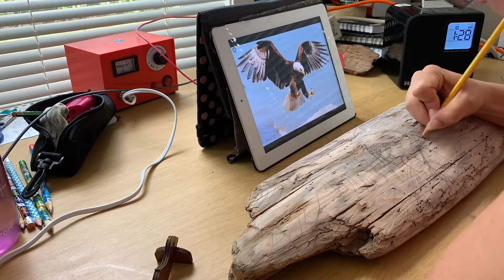Mom’s Bald Eagle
The Smartypants Melia was off early this morning for her first *big* field trip, and Jorden had talent show practice after school, which left Jaxen alone with mom (and later dad) for most of the day.  Mom gets to work on a new project, and Jaxen ends up loving Mom’s Bald Eagle.